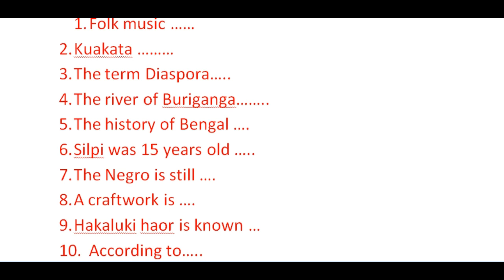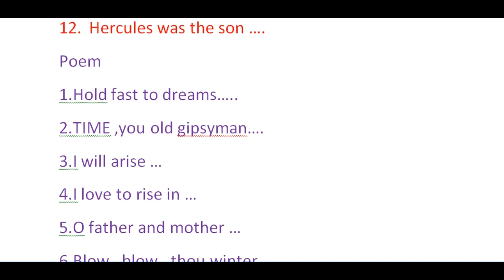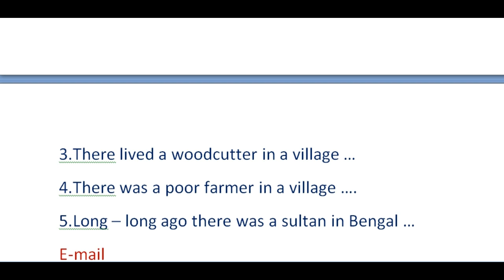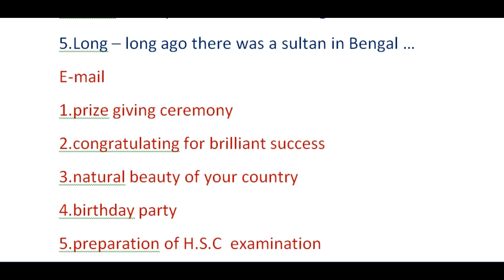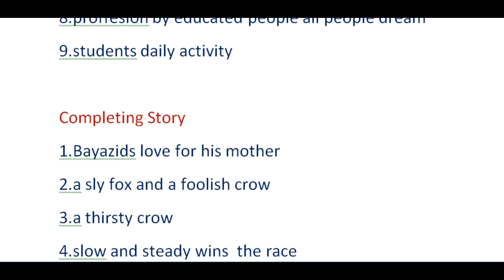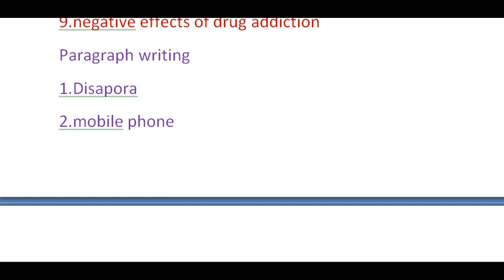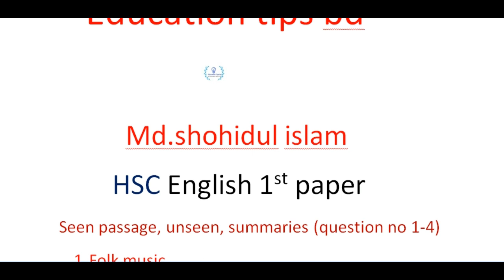HSC English 1st paper 100% common short , exclusive ,final suggestion 2018 all board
Its the 100% common short ,exclusive & final suggestion of HSC examination 2018.Its English 1st paper full suggestion for all educational board of Bangladesh .please every HSC examine of 2018 watch this video .please subscribe my channel , like ,comments and share .Thanks to all